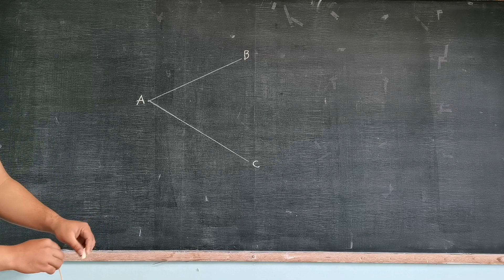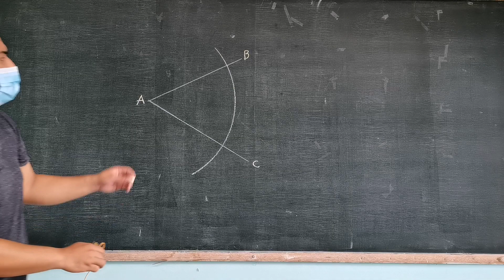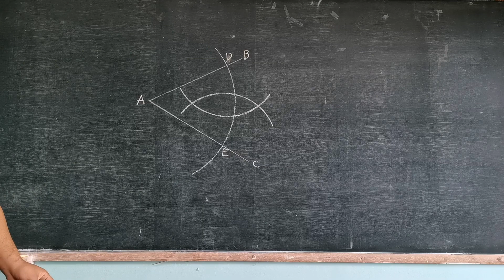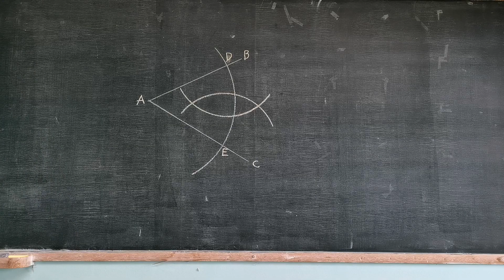T.L.E. 9 DRAFTING I [ How to Bisect an Angle ]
This is how you bisect an angle into two equal parts.